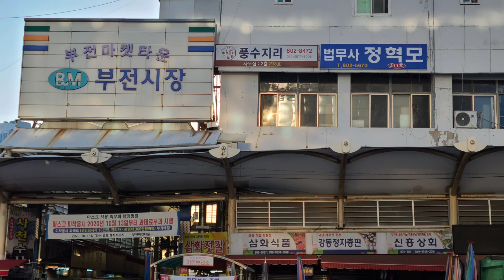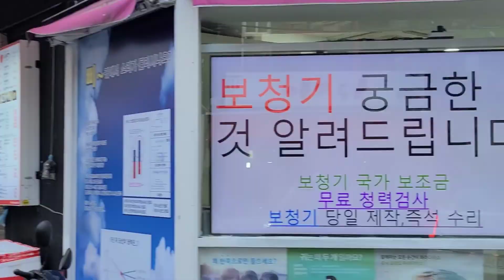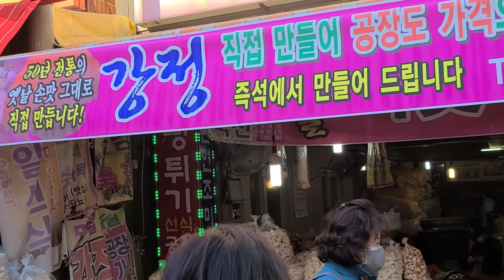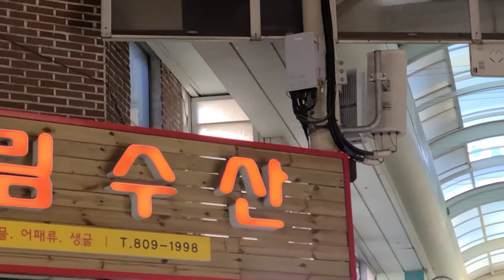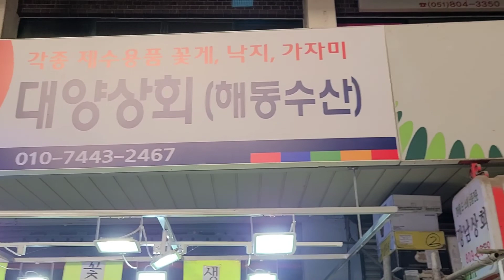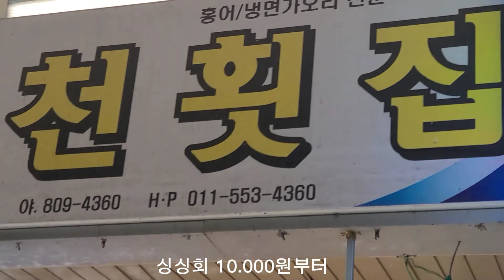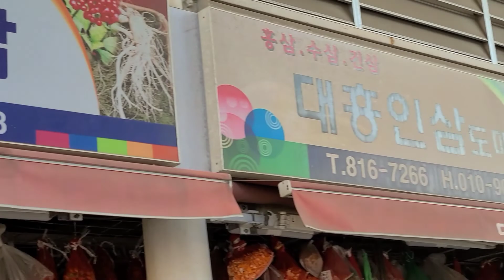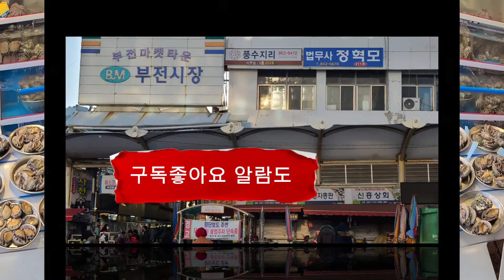부산서 제일큰 재래시장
♡위치:부산지하철1호선부전역1번출구/서면역15번출구
동해선 부전역앞 부전시장
♡부산대표재래시장연중무휴
♡1975년정식등록된 현시장
♡대형농협하나로마트GO
♡2F대형인삼 매장GO
♡부전전자도매상가GO
♡동해선부전역앞꼼장어
10여곳성업중
♡민물고기 약제탕
♡교통이 사통팔통
♡먹거리. 볼거리. 구매거리